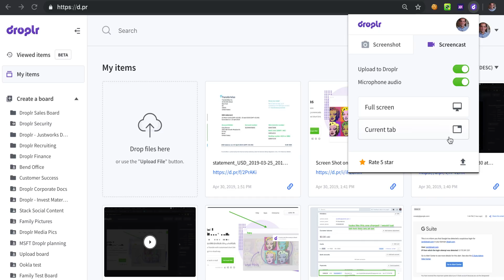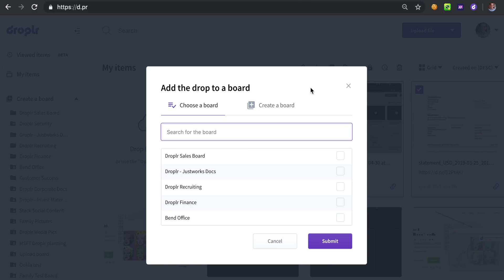Droplr Review on AppSumo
Today we are talking about Droplr, which makes it super easy for you to screenshot & share exactly what you are seeing with your clients & teammates. Learn more about Droplr at: